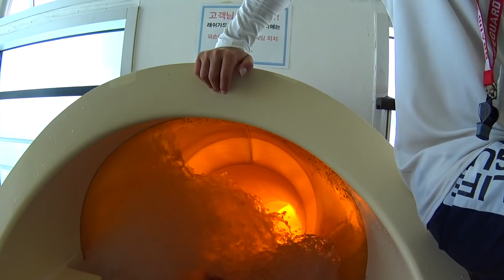Scary Orange Water Slide at The Ocean Waterpark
Scary Orange water park slide at The Ocean Waterpark in Yeosu, Jeollanam-do, South Korea.